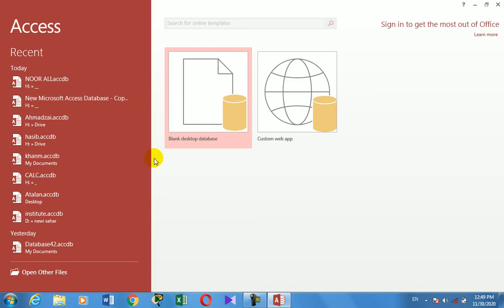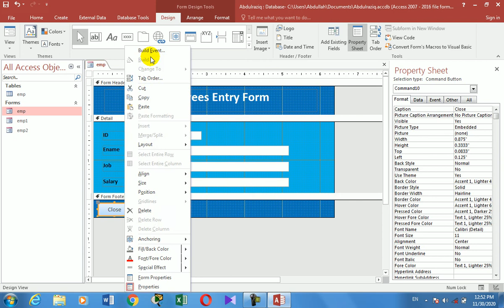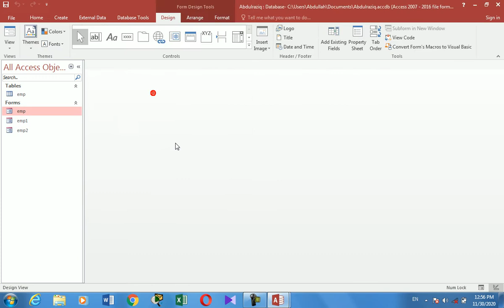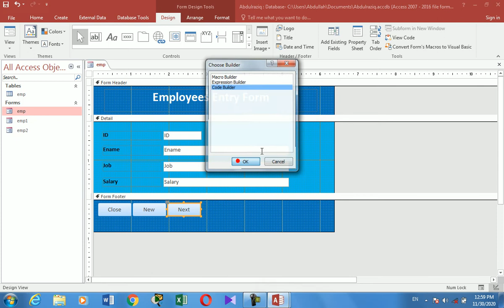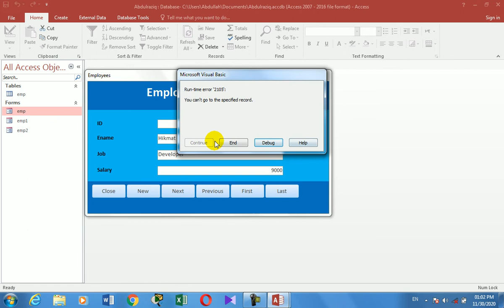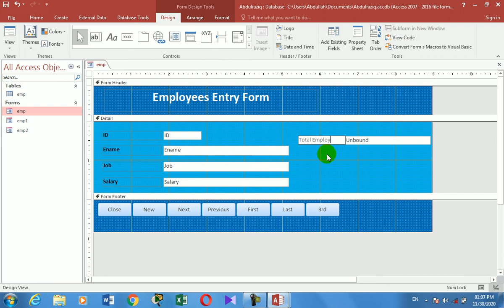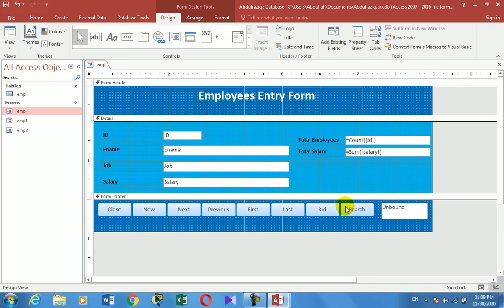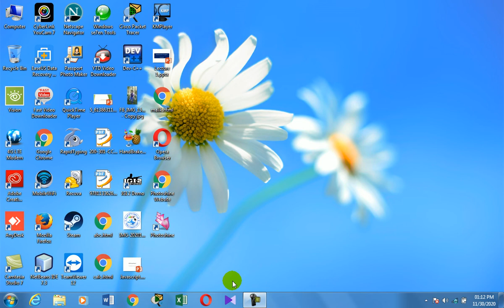Lesson #17 how to write code for buttons in msaccess in pashto by abdullah sorush